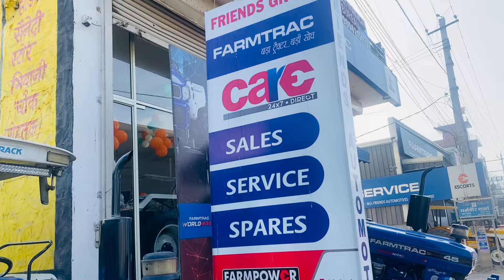Friend Automotive ।Farmtrac Agency Rohtak।Farmtrac 60 Second Hand Tractor ।oldtractor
old tractor
tractor
किसान
पुराना ट्रैक्टर
ट्रैक्टर
Old tractor video
Old tractor Mandi
Old tractor bazar
Old tractor market
Second hand tractor
Second hand tractor video
Second hand tractor Mandi
Used tractor
Used tractor video
Used tractor Mandi
Used tractor market
Used tractor bazar
Old farmtrac tractor
super tractor
farmtrac
farmtrac 6055
mahindra 265
Eicher 241
tractor mandi

You Tube Farmer Motivation : @jogenderchaharfarmermotivation

धन्यवाद
Yoro ka Yar yo J.K.Chahar
From : Jogender Chahar : Farmers Motivational